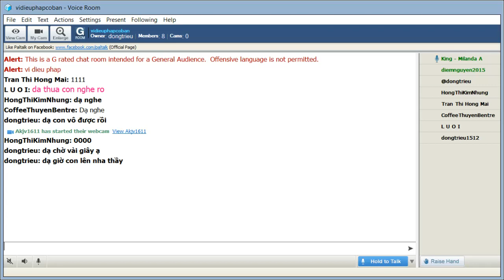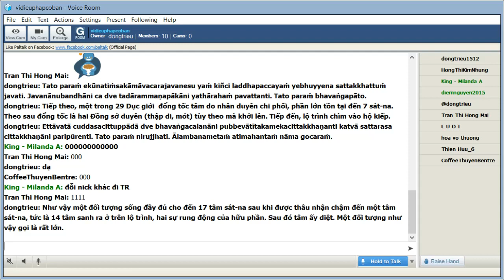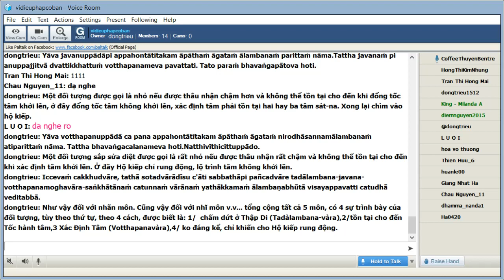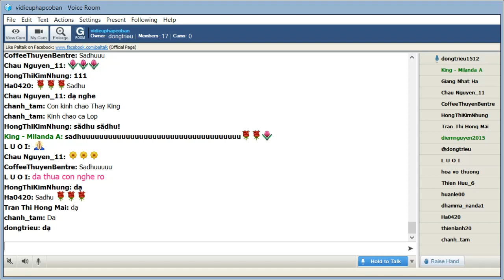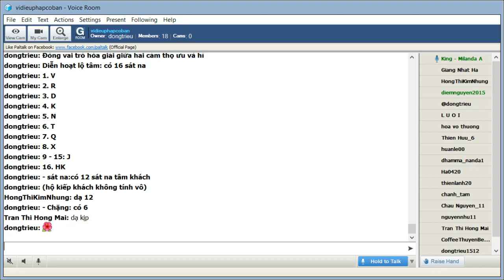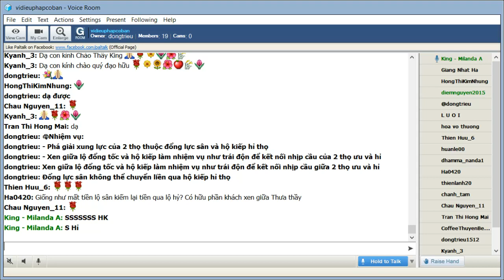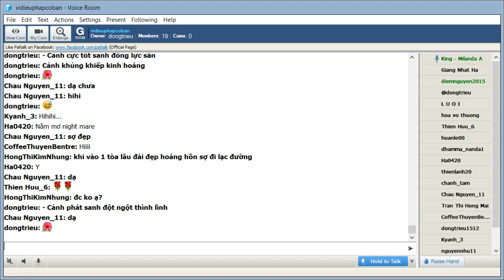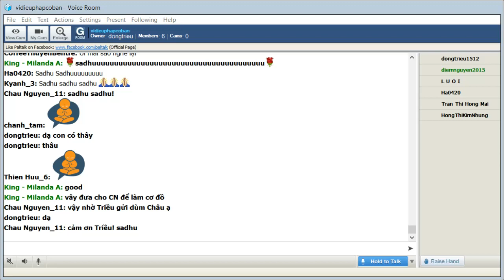Chủ Nhật Sep 13-2020_Room vidieuphapcoban.King Milanda giảng Vi Diệu Pháp Cơ Bản-Abhidhamma(Buổi 94)